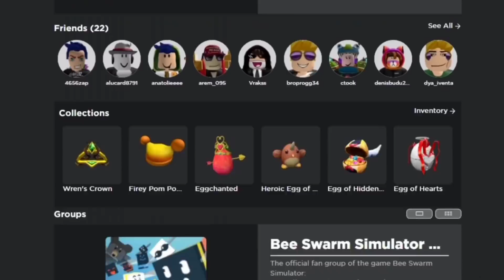АНИМАЦИИ ПРИКОЛЫ РОБЛОКС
Поддержать вракса